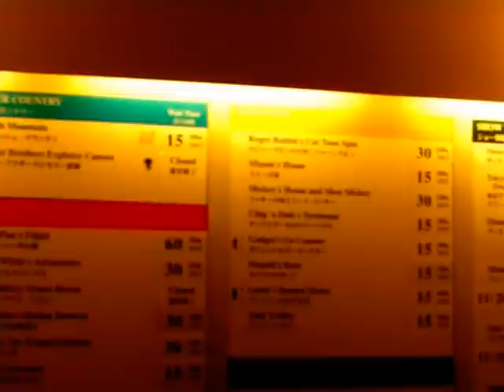1月13日のディズニーランド Tokyo Disneyland on Jan 13th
very cold day